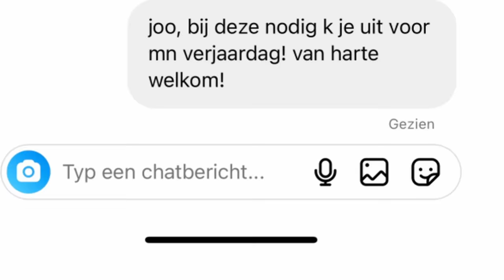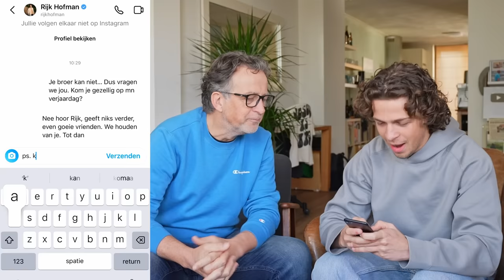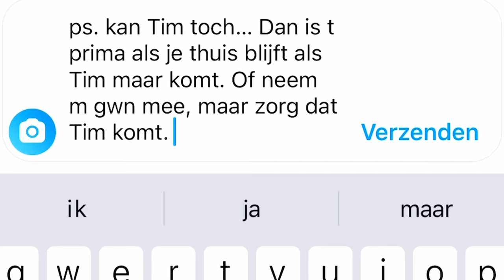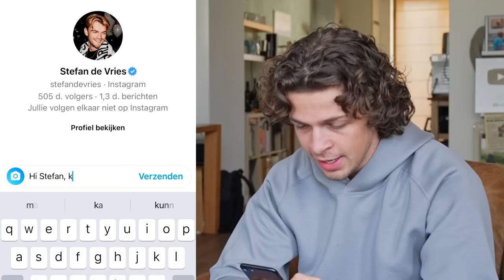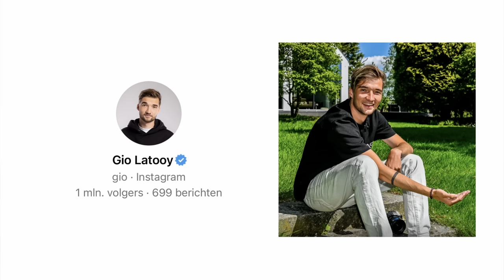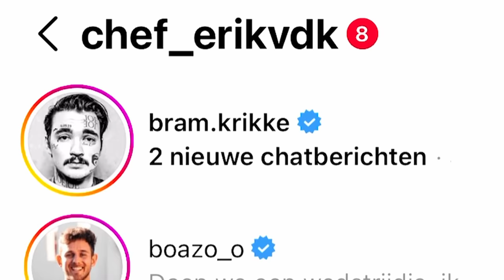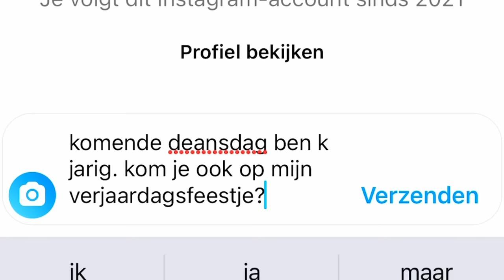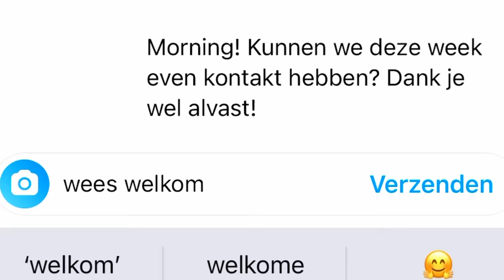Ik Nodigde 50 Youtubers uit voor M'n Verjaardag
Ik was jarig en ik heb inmiddels al meer dan 100k subs ;)
Dat gaan we natuurlijk groots vieren!!

Heel veel dank aan Ryan Trahan!
Het idee voor deze video hebben we helemaal van hem.
Omdat zijn video zo goed in elkaar zit, hebben we qua structuur mss zelfs iets meer overgenomen dan dat we van te voren van plan waren ;)
Gewoon omdat hij zo kneitergoed is! Thx